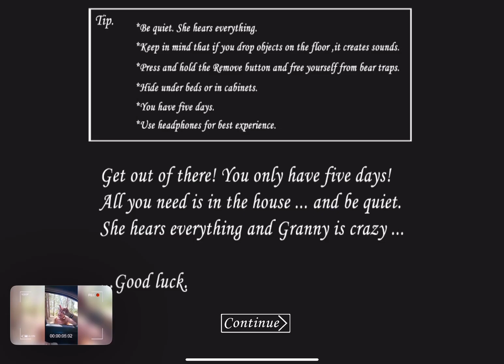doing granny in peacful mode until i DIE. part 1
NATSU- whyy